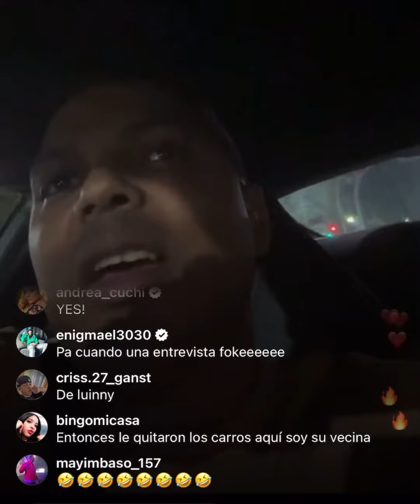ALOFOKE LE MONTA CALIENTE A YAILIN LA MAS VIRAL : "TU NO RESPONDES PERO MANDAS A LA PIRY A HABLAR"